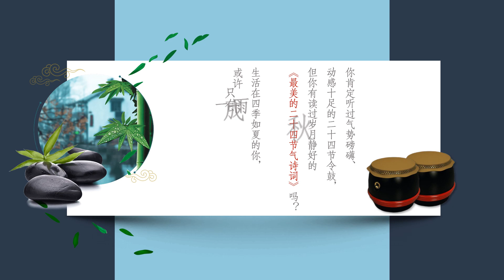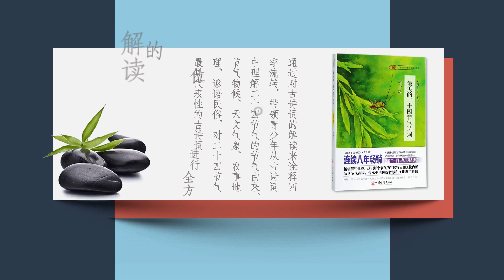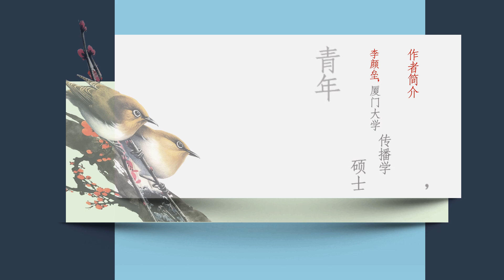波圕格格 新书下海002《最美的二十四节气诗词》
你肯定听过气势磅礴、动感十足的二十四节令鼓，
但你有读过岁月静好的《最美的二十四节气诗词》吗？

生活在四季如夏的你，或许只有一雨成秋的体感，
对于春夏秋冬的嬗变，或许没什么概念……

《最美的二十四节气诗词(青少版)》，是作者李颜垒依据中国中小学的节气课程，对二十四节气的古诗词进行整理和赏析。
通过对古诗词的解读来诠释四季流转，带领青少年从古诗词中理解二十四节气的节气由来、节气物候、天文气象、农事地理、谚语民俗，对二十四节气最具代表性的古诗词进行全方位的解读。
以诗词读诵、绘画欣赏和书法训练的方式加深青少年读者对二十四节气的认知，在四季流转中培养青少年读者的文学修养，从不同侧面理解传统文化的精髓，引导青少年通今博古、融会贯通和学以致用，扩展跨学科知识面。

作者简介
李颜垒，厦门大学传播学硕士，青年作家，已出版古典赏析作品《最美不过诗经》《最爱不过唐诗》《归来，最美的宋词》等20部。其中《最美不过诗经》为阅读大中国丛书第一本，荣获2010年世界最美的书，被誉为中国最富才情的诗词研究者。

与书为友，天长地久！
在书海的世界里，
海阔天空，任你游翔……

波圕格格造型设计：吴佳惠S2X@2020